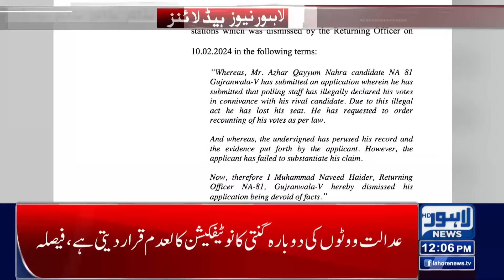Section 144 imposed in Lahore ! | Lahore News Headlines 12 PM | 25 April 2024